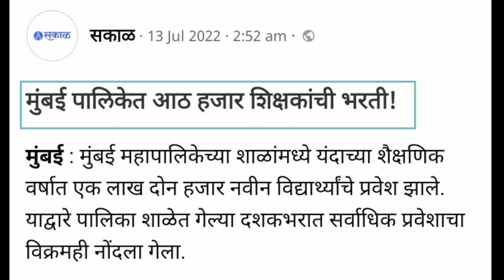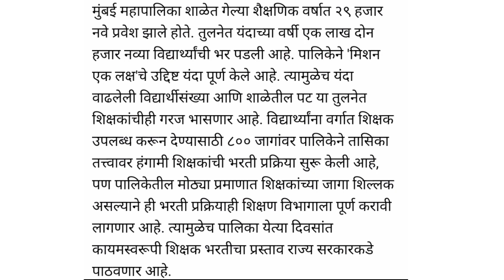मुंबई महापालिकेत आठ हजार शिक्षकांची भरती | Pavitra Portal BMC Teacher Recruitment| पालिका शिक्षकभरती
Radiance Teachers
पवित्रपोर्टल शिक्षकभरती | TET | TAIT | CTET | शासन निर्णय | सर्व PDF  | शासन परिपत्रक |
सर्व माहिती एकच चॅनलवर |